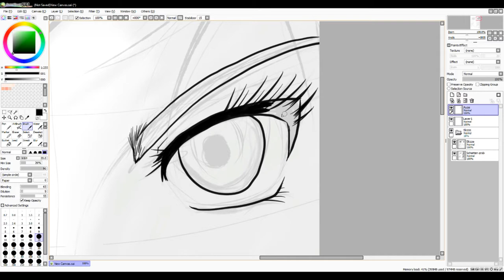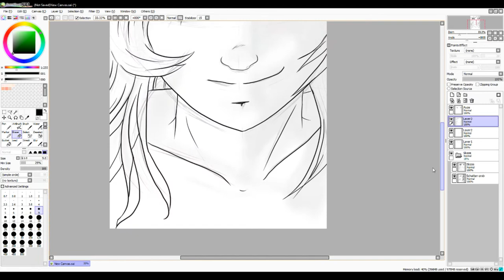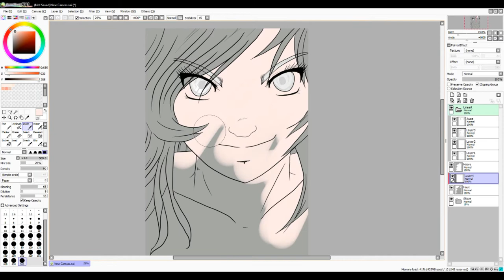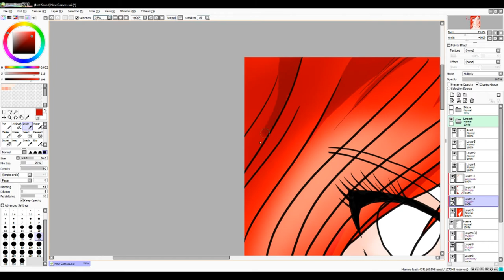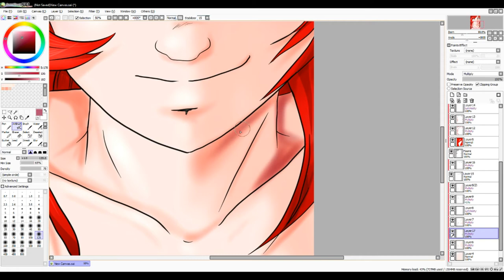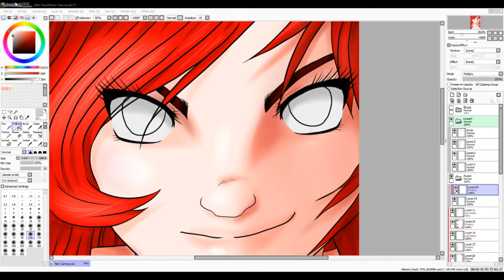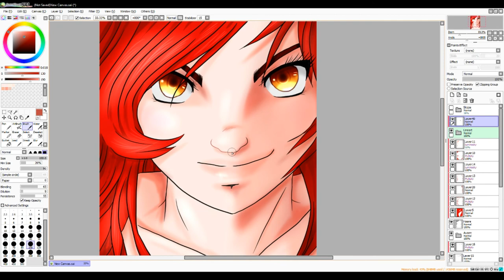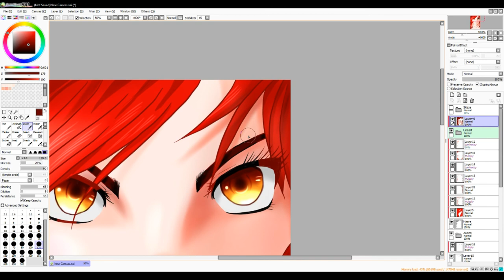Nemesis: Hüterin des Feuers [Speedpaint]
Motiv: Evelyn aus "Nemesis: Hüterin des Feuers"
Hier kannst du das Buch kaufen